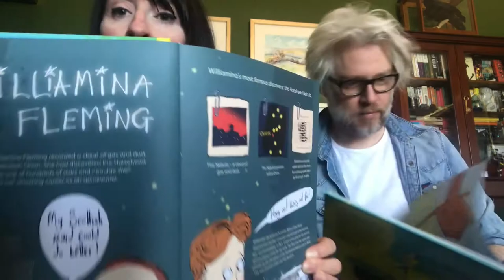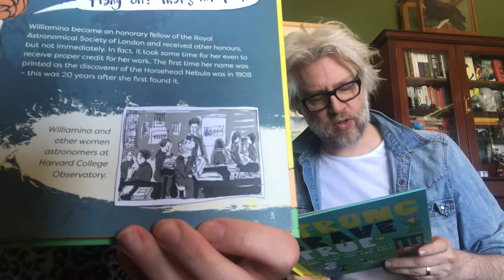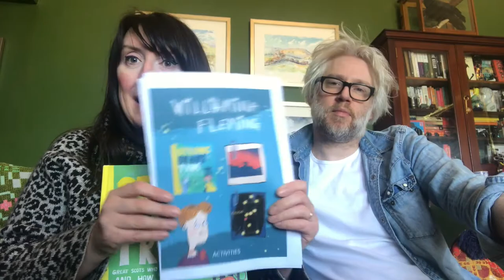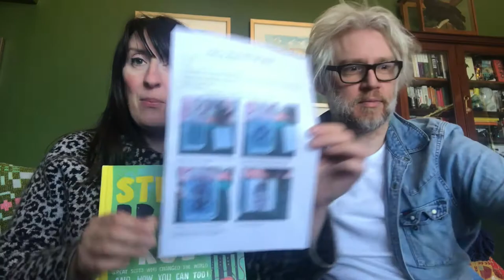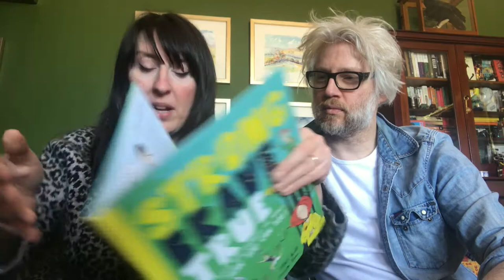The story of Williamina Fleming from 'STRONG BRAVE TRUE' read by Mairi Kidd & Tom Morgan-Jones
Here author Mairi Kidd and illustrator Tom Morgan-Jones talk about the astronomer Williamina Fleming from their book 'STRONG BRAVE TRUE - Great Scots Who Changed The World And How You Can Too!'. There's a wee reading and wee bit of chat.

The Activity sheets you see in the video can be found

STRONG BRAVE TRUE is the new book from Mairi Kidd and Tom Morgan-Jones, which explores the incredible stories of many great Scots who have changed the world we live in.

From Elsie Inglis, who set-up hospitals all across Europe to treat over 200,000 soldiers, to Alexander Fleming who won the Nobel Price in Medicine for his discovery of Penicilin, let the lives of these artists, explorers, poets, philosophers and engineers inspire YOU!